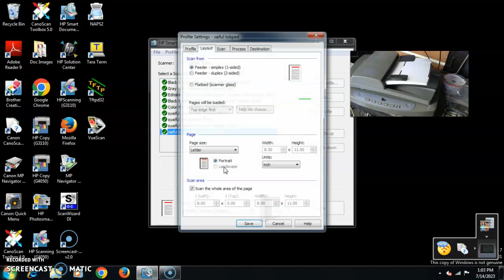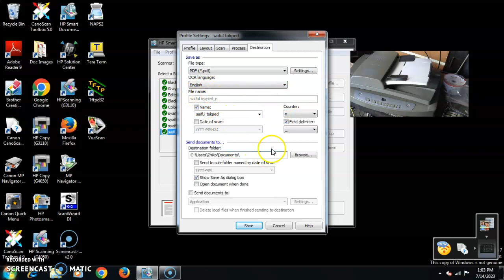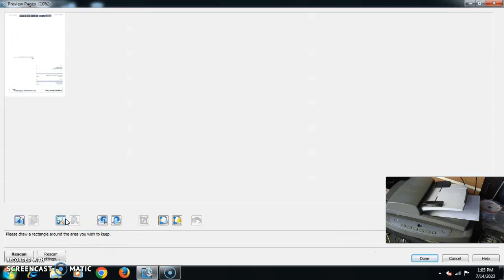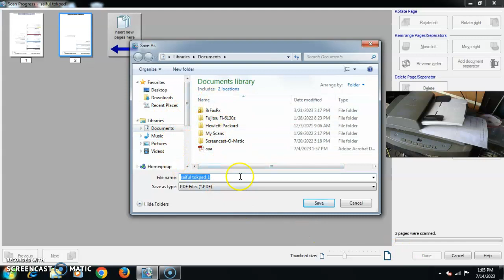TES SCAN HP 7650 - SYAIFUL MASHAN- TOKPED